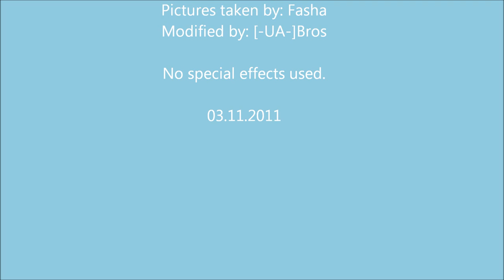Giant spider - Illusion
Fasha"s pictures of giant spider. There are no special effects used in it. The picture is taken when spider was on window of the car so it looks like its so big. It looks really cool.

Spiders (order Araneae) are air-breathing arthropods that have eight legs and chelicerae with fangs that inject venom. They are the largest order of arachnids and rank seventh in total species diversity among all other groups of organisms.[1] Spiders are found worldwide on every continent except for Antarctica, and have become established in nearly every habitat with the exception of air and sea colonization. As of 2008, approximately 40,000 spider species, and 109 families have been recorded by taxonomists;[2] however, there has been confusion within the scientific community as to how all these families should be classified, as evidenced by the over 20 different classifications that have been proposed since 1900.[3]

Anatomically, spiders differ from other arthropods in that the usual body segments are fused into two tagmata, the cephalothorax and abdomen, and joined by a small, cylindrical pedicel. Unlike insects, spiders do not have antennae. In all except the most primitive group, the Mesothelae, spiders have the most centralized nervous systems of all arthropods, as all their ganglia are fused into one mass in the cephalothorax. Unlike most arthropods, spiders have no extensor muscles in their limbs and instead extend them by hydraulic pressure.
Their abdomens bear appendages that have been modified into spinnerets that extrude silk from up to six types of silk glands within their abdomen. Spider webs vary widely in size, shape and the amount of sticky thread used. It now appears that the spiral orb web may be one of the earliest forms, and spiders that produce tangled cobwebs are more abundant and diverse than orb-web spiders. Spider-like arachnids with silk-producing spigots appeared in the Devonian period about 386 million years ago, but these animals apparently lacked spinnerets. True spiders have been found in Carboniferous rocks from 318 to 299 million years ago, and are very similar to the most primitive surviving order, the Mesothelae. The main groups of modern spiders, Mygalomorphae and Araneomorphae, first appeared in the Triassic period, before 200 million years ago.
There is no consistent relationship between the classification of spiders and the types of web they build: species in the same genera may build very similar or significantly different webs. Nor is there much correspondence between spiders' classification and the chemical composition of their silks. Convergent evolution in web construction, in other words use of similar techniques by remotely related species, is rampant. Non-orb web designs and the spinning behaviors that produce them have received very little attention from arachnologists, despite the fact that the majority of spiders build non-orb webs. The basic radial-then-spiral sequence visible in orb webs and the sense of direction required to build them may have been inherited from the common ancestors of most spider groups.[51] It used to be thought that the sticky orb web was an evolutionary innovation resulting in the diversification of the Orbiculariae. Now, however, it appears that non-orb spiders are a sub-group that evolved from orb-web spiders, and non-orb spiders have over 40% more species and are four times as abundant as orb-web spiders. Their greater success may be because sphecid wasps, which are often the dominant predators on spiders, much prefer to attack spiders that have flat webs.[52]